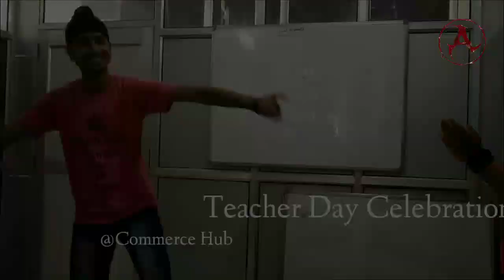Teacher's Day celebration @Commerce Hub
ATE Presentation